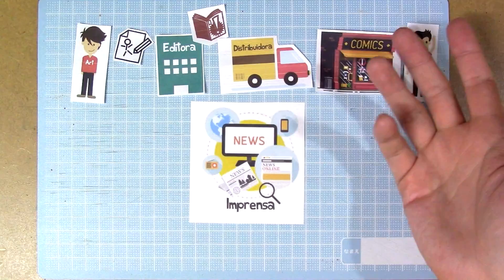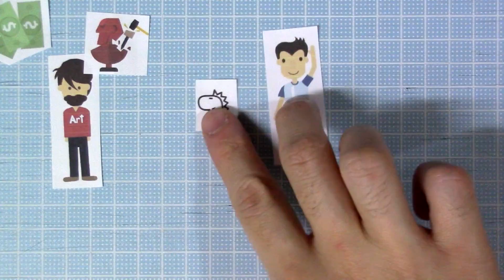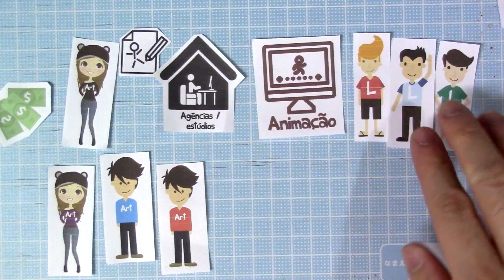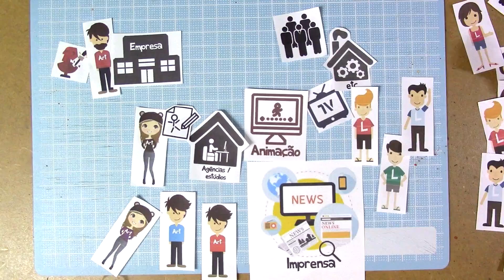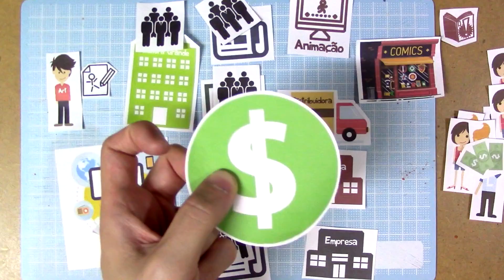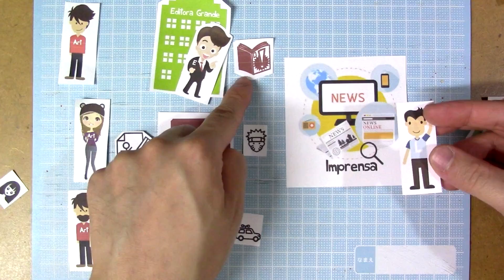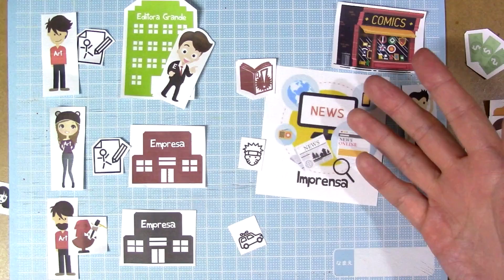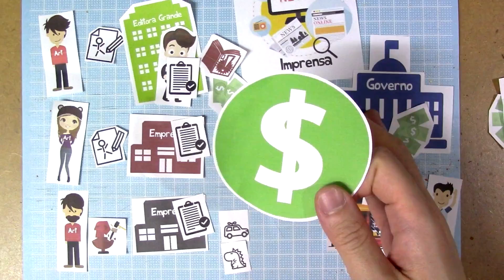Como funciona um mercado de QUADRINHOS? Episodio 2: Animes, brinquedos e derivados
Apoie o quadrinho Requiem: Sinfonia dos Pecados no Catarse

thiagospyked_cras